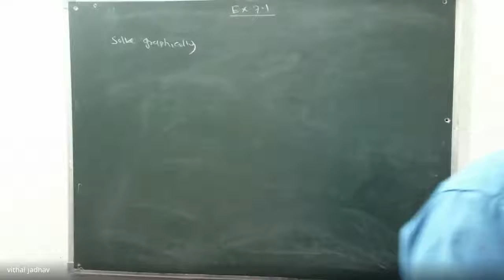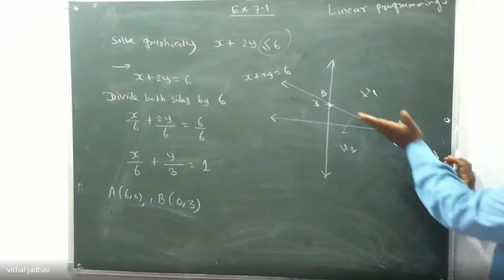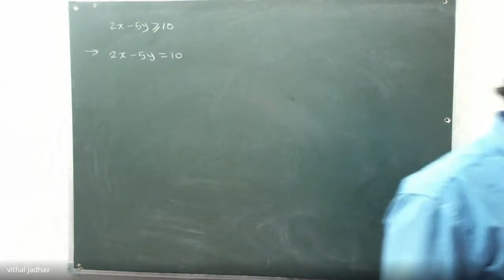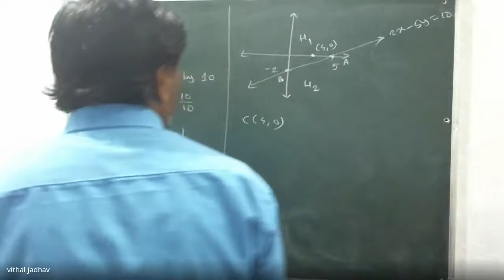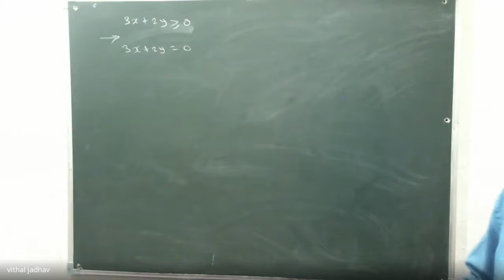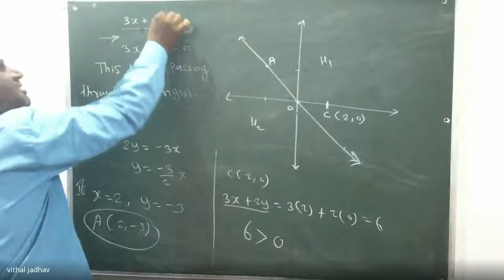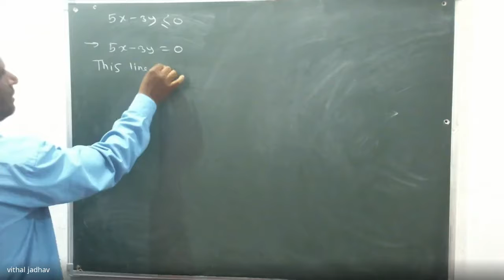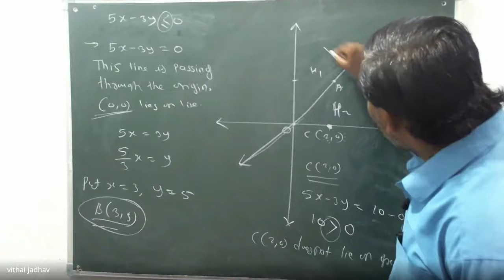linear programming 1-3-2021